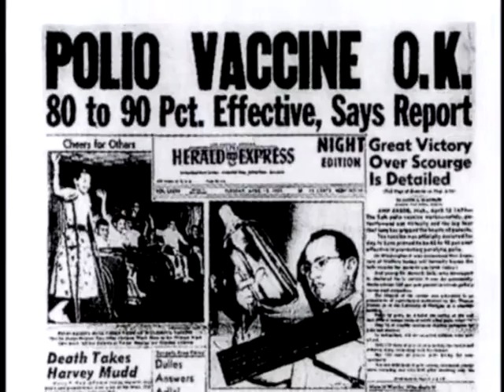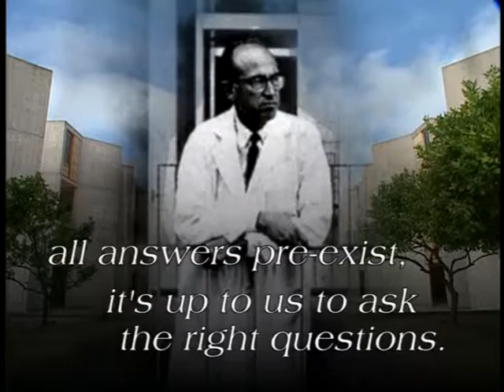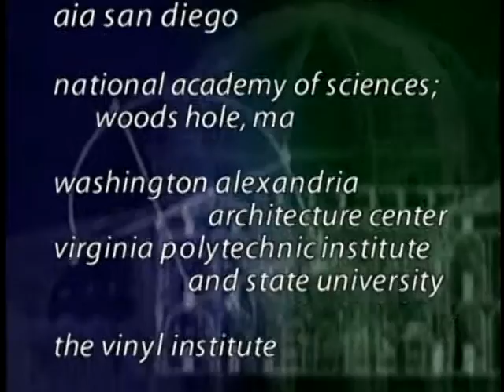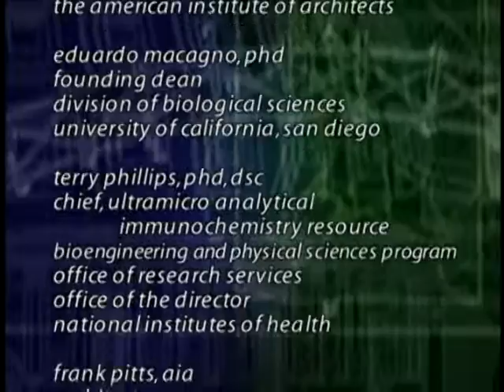ANFA - Beyond Intuition - Part II